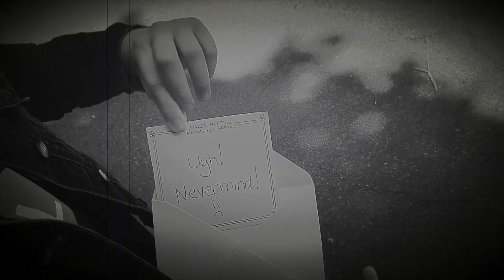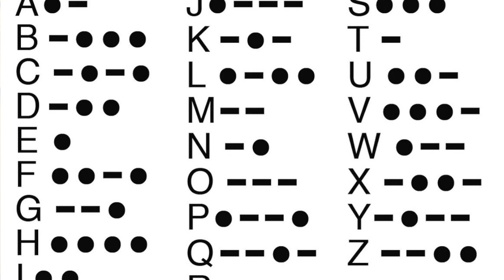Encoding the Alphabet (Engineering with Maker Mike)